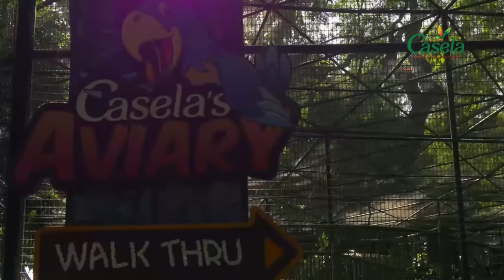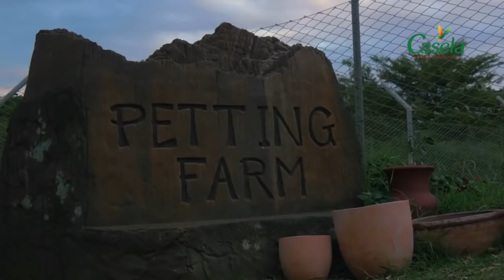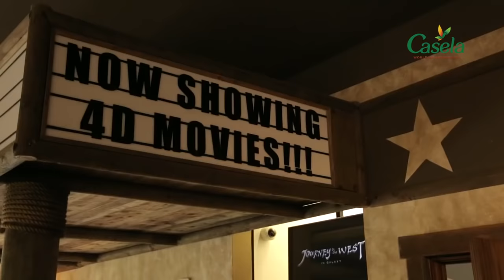Découvrez le Casela Park sur l'ïle Maurice | Voyage Privé France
Envie de découvrir la faune et la faune de l'île Maurice d’une manière ludique ? Suivez-nous au Casela Park à Maurice.